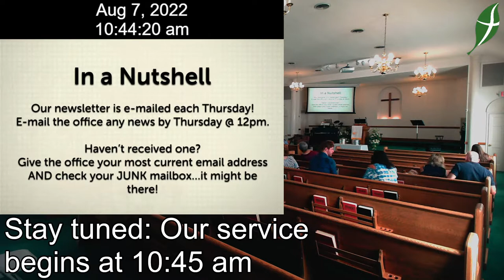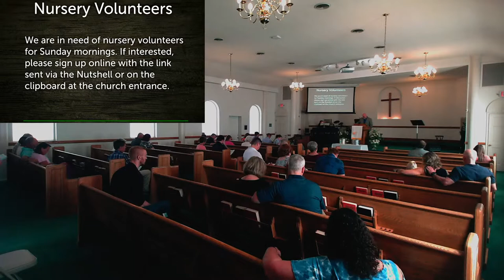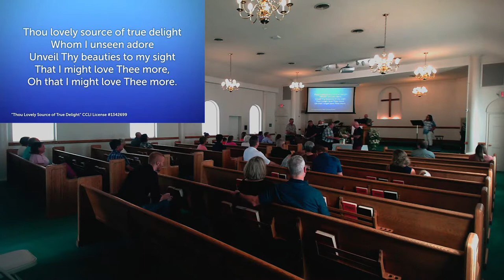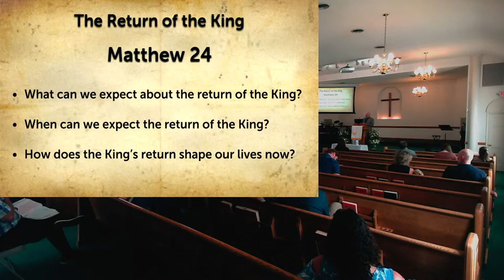8.7.22 WHPC Service